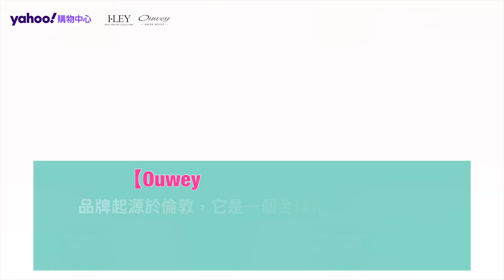【開箱】歐薇春夏獨家訂製新品穿搭！不用出國也能穿出歐洲風情 ft. 愛愛Love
馬上行動 ▶

購物達人合作&授權：愛愛Love